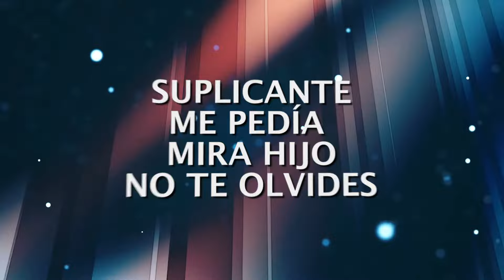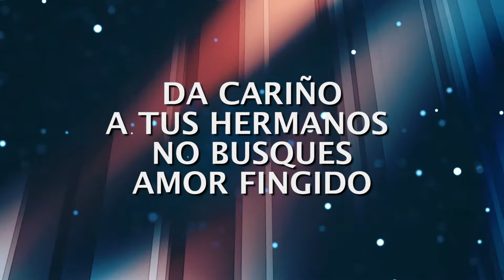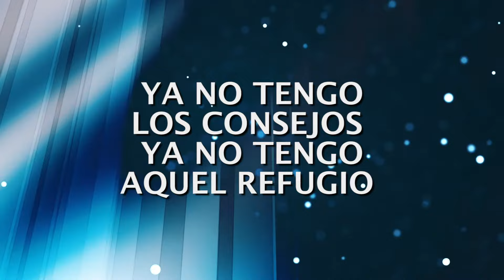Emir Pabón, Grupo Cañaveral De Humberto Pabón - Amor Sincero (LETRA)